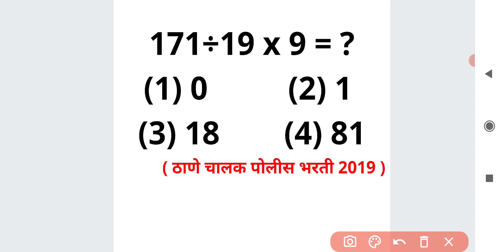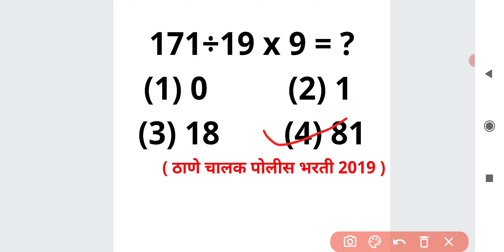171÷19 x 9 = ? गुणाकार भागाकार BODMAS MATHS Short tricks in Marathi Ganit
171÷19 x 9 = ?

For MPSC
MPSC GROUP B COMBINE
MPSC RAJYASEVA
ASST
PSI STI ASO
TAX ASSISTANT
BANKING MATHS
BANK
RRB
RBI ASSISTANT
POSTMAN
POSTAL SERVICES

CTET
CTAIT
TET

SSC
RAILWAY
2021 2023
TALATHI BHARTI 2022
SARALSEVA BHARTI
aarogya bharati
MPSC Technical Services
MHADA
MIDC
navoday
scholarship ganit
STANDARD 6 TH 7 TH
8 TH
9th 10th
Mathematics sopya bhashet
marathi
sarv ganit
sampurn ganit
marathit ganit
maths in marathi language
SSC CGL
SSC MTS
combined graduate Level
RRB NTPC
LOCO PILOT
RRB GROUP D
advance math
MIDC
GRAMSEVAK
MPSC COMBINE GROUP B
GROUP C
DIRECT RECRUITMENT
Bhoomi Abhilekh
Bhumiabhilekh
Bhumi abhilekh
राज्यसेवा
संयुक्त पुर्व
मुख्य
परीक्षा
तांत्रिकी
Technical
  अमरावती
अहमदनगर
अकोला
उस्मानाबाद
औरंगाबाद
कोल्हापूर
गडचिरोली
गोंदिया
चंद्रपूर
जळगांव
जालना
ठाणे
धुळे
नंदुरबार
नागपूर
नांदेड
नाशिक
परभणी
पालघर
पुणे
बीड
बुलढाणा
भंडारा
मुबई उपनगर
मुंबई शहर
यवतमाळ
रत्नागिरी
रायगड
लातूर
वर्धा
वाशीम
सांगली
सातारा
सिंधुदुर्ग
सोलापूर
हिंगोली
दौंड

SRPF
BANDSMAN
DRIVER
CHALAK
BANDS MEN
RECRUITMENT
2019
Ahmednagar
Akola
Amravati
Aurangabad
Beed
Bhandara
Buldhana
Chandrapur
Dhule
Gadchiroli
Gondia
Hingoli
Jalgaon
Jalna
Kolhapur
Latur
Mumbai City
Mumbai Suburban
Navi Mumbai
Nagpur
Nanded
Nandurbar
Nashik
Osmanabad
Palghar
Parbhani
Pune
Raigad
Ratnagiri
Sangli
Satara
Sindhudurg
Solapur
Thane
Wardha
Washim
Yavatmal
Daund SRPF
DOUND

PYQ
2019
2020
Question Papers
Gunnottar v praman
Paraman
Mishran prakar che ganit
Shekdewari
Shekda
Shekdewari
Shekdevari
Shakde vari vari
Kal kam
Nafa tota
Nafatota
Kalkam
Pani taki
Railway train
Veg vel antar
Veg vel
Kal kam veg
Lasavi masavi
Sankhya shreni
Sarasari
Kshetrafal
Samikarane
Samikaran
Avayav
Awayav
Awayaw
Trikon
Chaukon
Chauras chokon choras sutra
Gunatavanuk
Bhagidari
Ghatank
 Ghatankache niyam
Saralrup
Saralroop
Sadharan vyaj
Trikonamiti trikonmiti
Dashansh
parimey aparimey sankhya
BODMAS niyam
Vayvari vay wayawari
Way